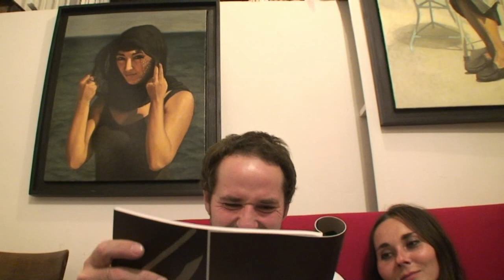Wernisaz wystawy malarstwa - Wolny Zwiazek Zawodowy w Galerii Schody - 3.08.2010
Wernisaz wystawy malarstwa   Galeria Schody przedstawia Wolny Zwiazek Zawodowy   Joanna Rusinek   Filip Kalkowski   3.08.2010